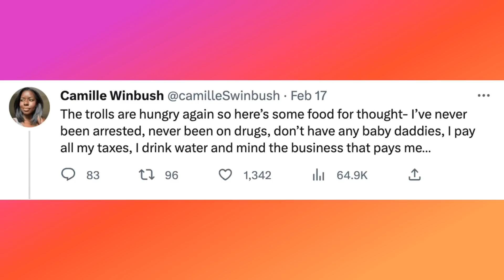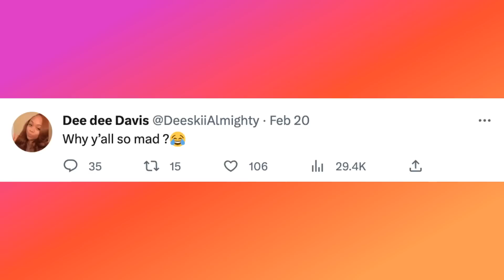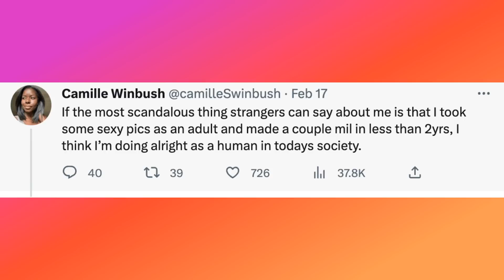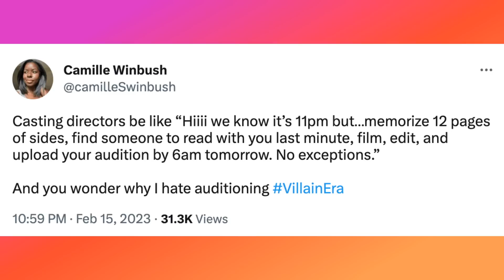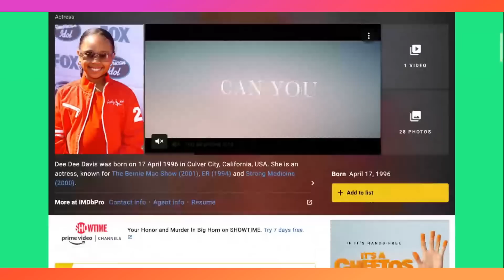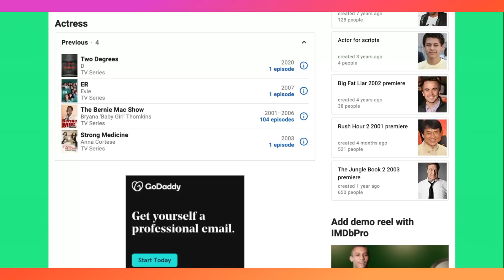'BabyGirl' From The Bernie Mac Show' Joins O.F. Too! Dee Dee Davis Announces She Joined The Fan Site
Now both Camille Winsbush and Dee Davis (whose character was affectionately known as  'Baby Girl' have both joined the fan site.